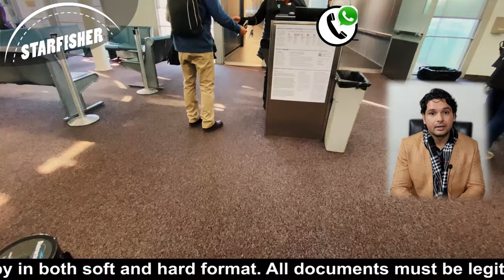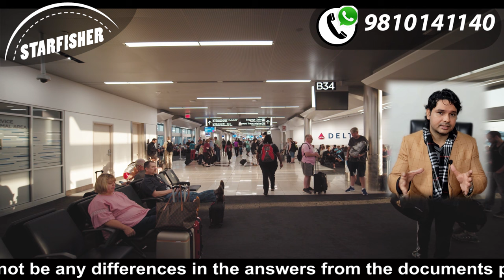How to Clear Airport Immigration in Europe/America - India Citizens Work Visa | in Hindi/ हिंदी में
Immigration at the airport is an important process while entering into a foreign country. One may or may not be asked questions upon arrival. It is very necessary to understand this process before taking the final flight to avoid the horrible inconvenience of deportation. Watch till end to understand the process in simple language.

STARFISHER ©
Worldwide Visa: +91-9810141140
Offices: Delhi, India || Lisbon, Portugal